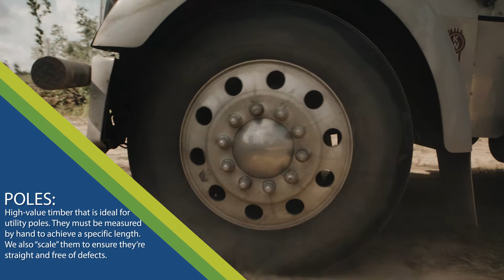Finding and Measuring Trees to Make Utility Poles in Rayonier Forests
A Rayonier forester takes you on site as he inspects high value timber that can be used for utility poles or piles for docks and piers. The trees have to be hand-measured to be cut to a specific size. We also use a technique called "scaling" to ensure they're straight and free of defects. Once a forest is harvested, baby trees --- or, seedlings -- are planted to begin the cycle again.

Learn more about how "pole trees" are selected in the forest